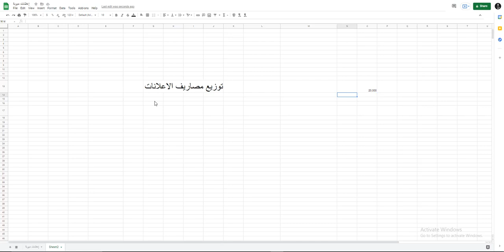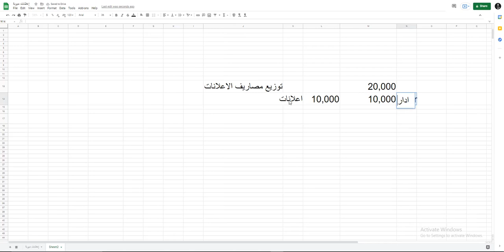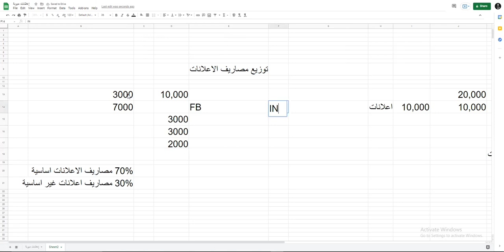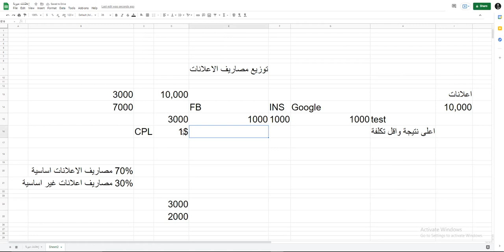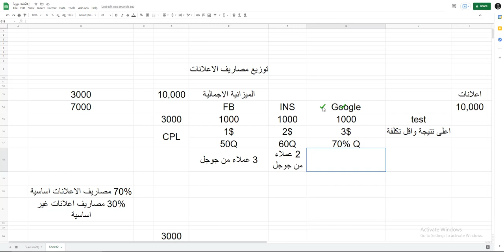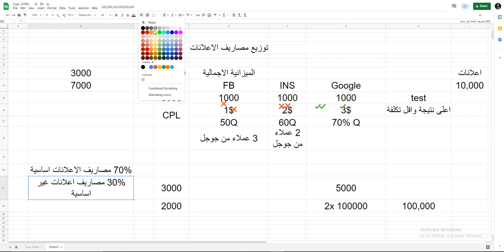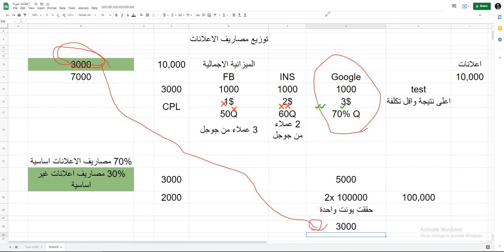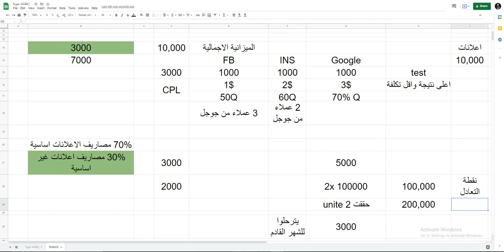23 - real estate Marketing Budget Costs